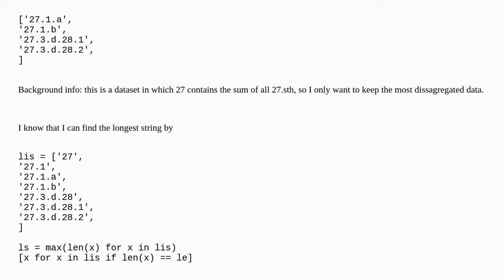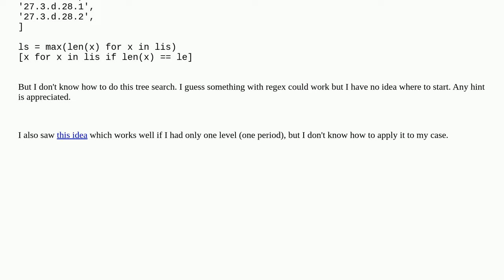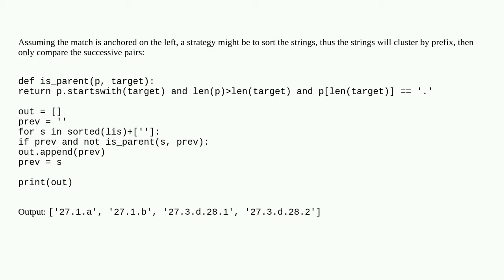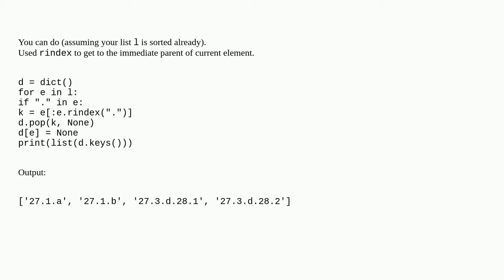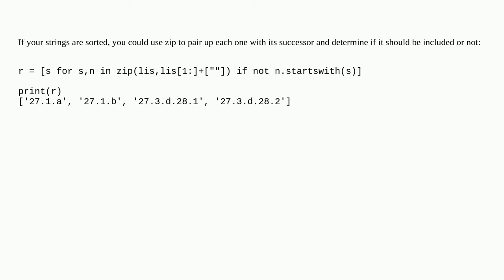Delete string if there is a longer string that starts with same pattern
A special thanks goes out to the community

  python